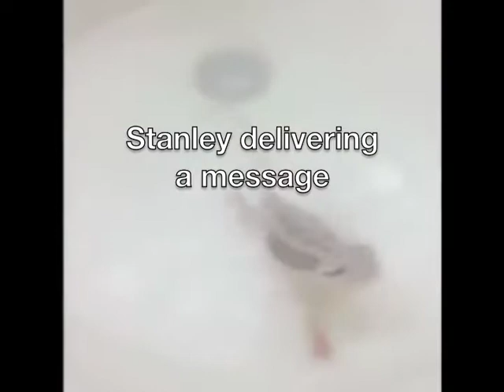a septimus heap of vines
THE HORSE, MILO